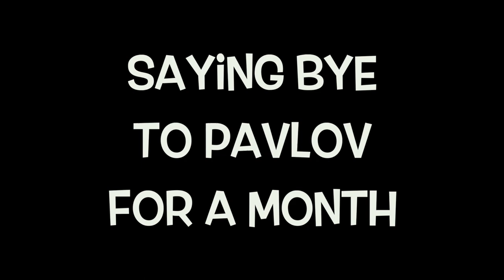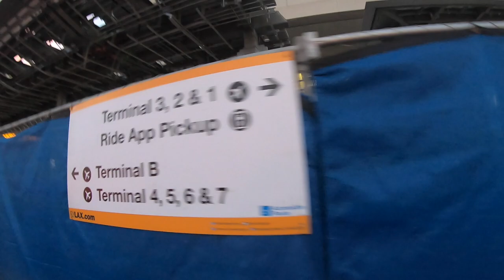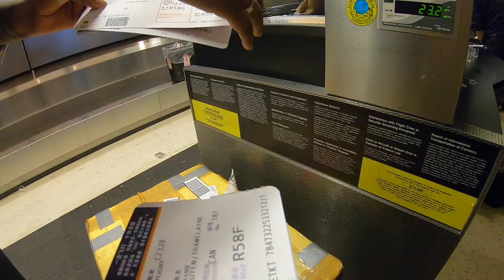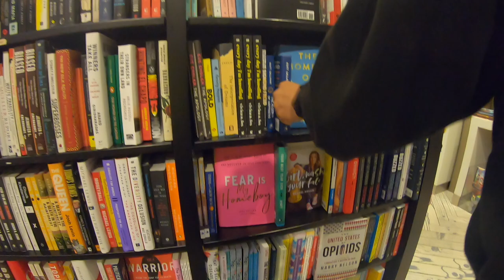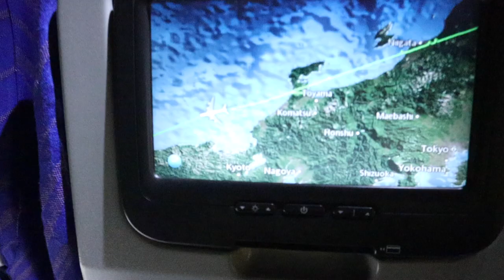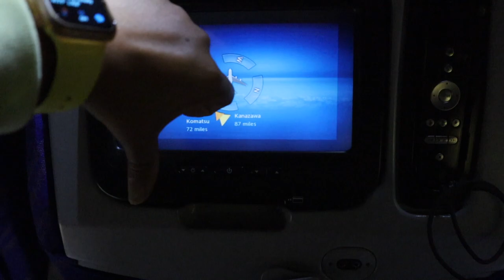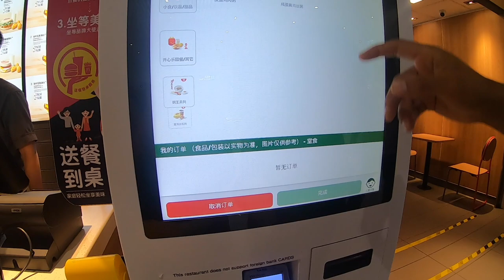We Left Our Corgi For a Month | Traveling to Vietnam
We had to leave of Corgi, Pavlov, for a month while we traveled to Vietnam! While we were sad to  be without him, we were excited to explore South East Asia. First stop, Nha Trang, Vietnam! We hope you enjoy watching our travels, we'll be sharing more from Vietnam, Malaysia, Thailand, and Singapore soon!

New Pastel Yellow Pavlov hats on sale NOW!